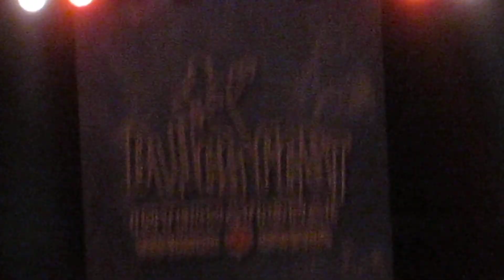The Gregg Rolie Band - By The Most Of Soul